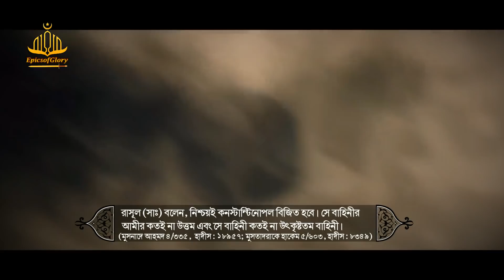Sultan Muhammad Al Fatih┇Fall of Constantinople┇Great warriors of Islam┇Ep-07┇Promo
►► This documentary will be describing Mehmed II  commonly known as Mehmed the Conqueror or Muhammad al Fatih. He  was an Ottoman Sultan who ruled from August 1444 to September 1446, and then later from February 1451 to May 1481. In Mehmed II's first reign, he defeated the crusade led by János Hunyadi after the Hungarian incursions into his country broke the conditions of the truce Peace of Szeged. When Mehmed II ascended the throne again in 1451 he strengthened the Ottoman navy and made preparations to attack Constantinople. At the age of 21, he conquered Constantinople (modern-day Istanbul) and brought an end to the Byzantine Empire.

►►সুলতান মুহাম্মাদ আল ফাতেহ। নামটি স্মরণ করিয়ে দেয় ইসলামের ইতিহাসের এমনি এক গৌরবময় অধ্যায়ের কথা যেদিন নবী করিম (সাঃ) এর ভবিষ্যতবাণীকে সত্যে রূপায়িত করে মুসলিম সেনাবাহিনী কালিমার ঝাণ্ডা উড়িয়েছিল কন্সট্যান্টিপোলের আকাশে। দুর্ভেদ্য এ শহরটি জয়ের গৌরব অর্জন করতে আমীরে মুয়াবিয়ার যুগ থেকে নিয়ে শত শত বছর যাবত জীবন বিসর্জন দিয়ে আসছিল অগণিত মুসলিম বীর সেনানীরা। এমনকি আল্লাহর অশেষ অনুগ্রহ ও মাগফিরাত লাভের আশায় রাসুলের মেজবান প্রবীণ সাহাবী হযরত আবু আয়্যুব আনসারী (রাঃ)-ও অতি বার্ধক্যে উপনীত হওয়া সত্তেও কন্সট্যান্টিপোলের যুদ্ধে শরিক হয়ে শাহাদাত বরন করেছিলেন।  যে বিজয় অর্জন করতে অগণিত প্রান বিসর্জিত হয়েছিল, কে জানত, মাত্র ২১ বছর বয়সী এক নও জওয়ানের ভাগ্যেই আল্লাহ তায়ালা লিখে রেখেছিলেন সেই মহাগৌরবের উপাখ্যান। বলছিলাম  উসমানী সম্রাজ্যের সপ্তম সুলতান মুহাম্মাদ আল ফাতেহের কথা,যার অসীম দুঃসাহসীতায় তৎকালীন বাইজেন্টাইন সম্রাজ্যের রাজধানী কন্সট্যান্টিনোপল মুসলিমদের পদানত হয়েছিল। যার ফলে ইতিহাসে তিনি মহাম্মাদ আল ফাতেহ তথা বিজেতা মহাম্মদ নামেই চির স্মরণীয় হয়ে রয়েছেন। দর্শক! এ মহান উসমানী সুলতানকে নিয়েই সাজানো হয়েছে এবারের এপিসোডটি। সঙ্গেই থাকুন।